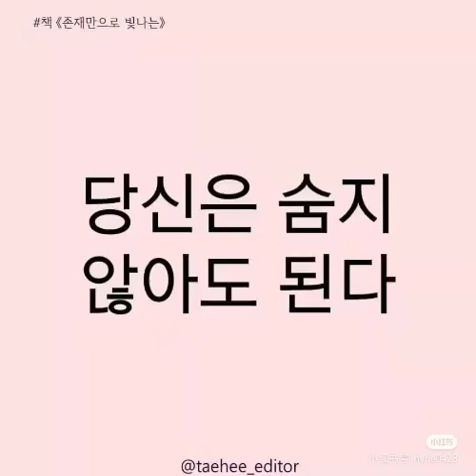韩语教育5 3